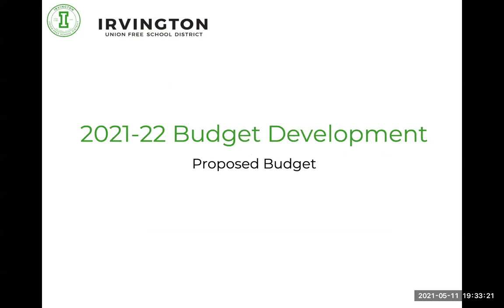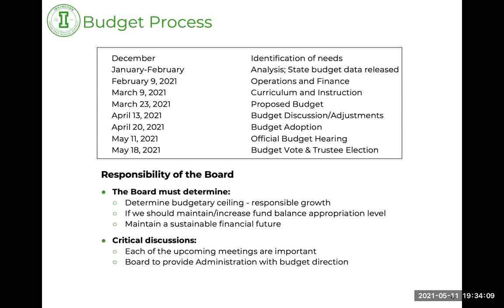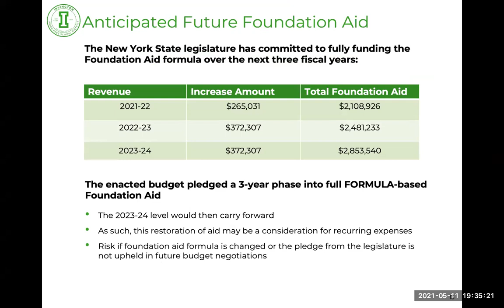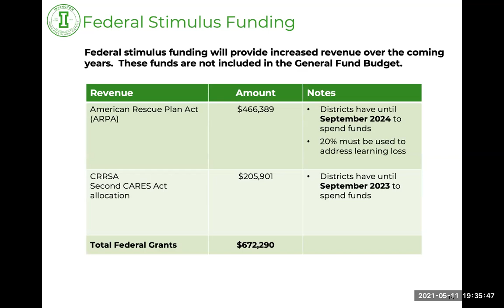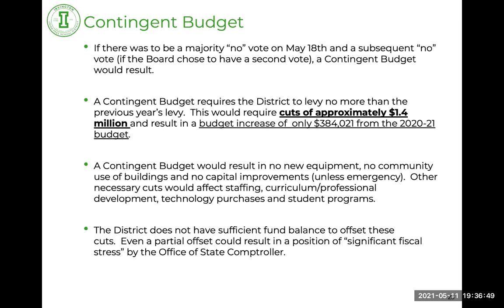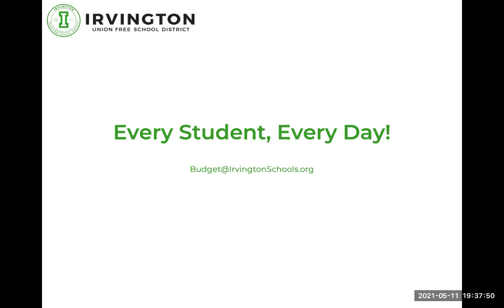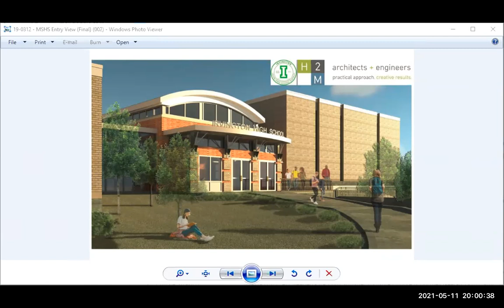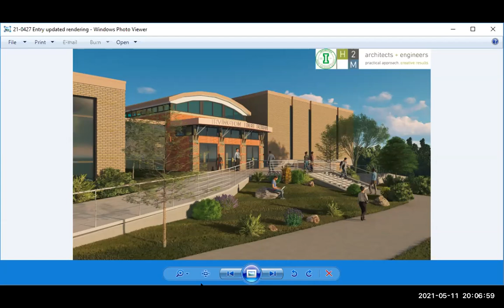Irvington UFSD Board of Education Meeting - May 11, 2021